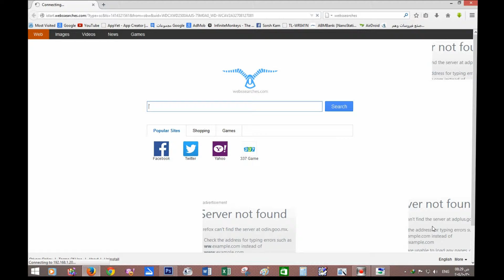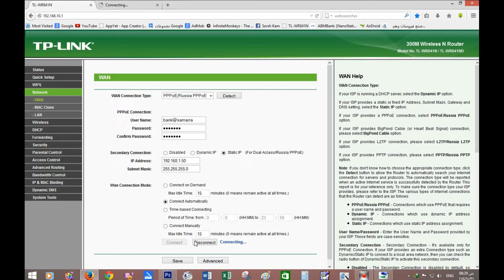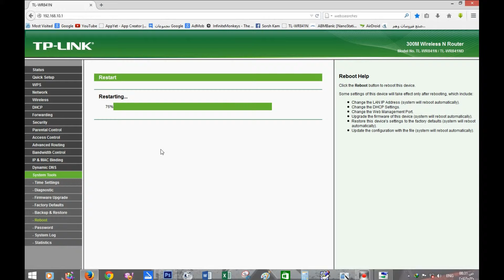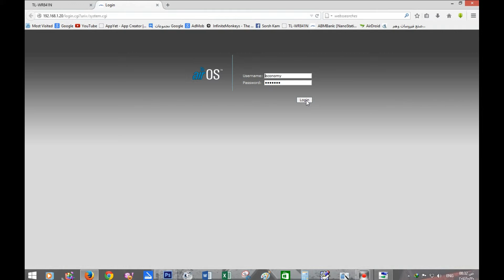الدخول الى النانو عن طريق الراوتر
عناوين الاي بي التي تتصل بالنانو عن طريق الراوتر
1-
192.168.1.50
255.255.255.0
2-
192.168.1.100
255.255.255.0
3-
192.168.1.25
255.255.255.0